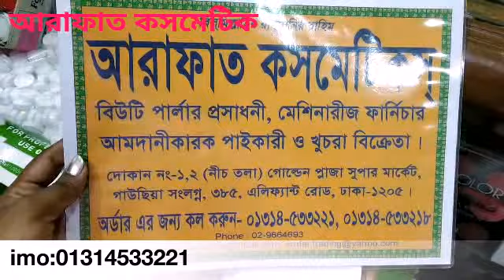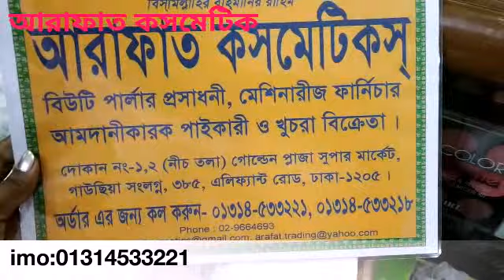নামি দামি স্যালুনের ফেসিয়াল কিট দিয়ে ঘরে ফেসিয়াল করুন/All Facial kin purchase wholesale.